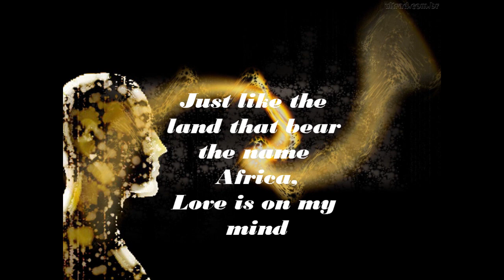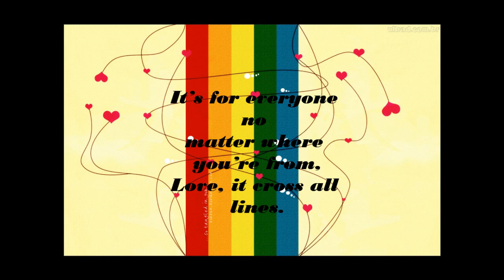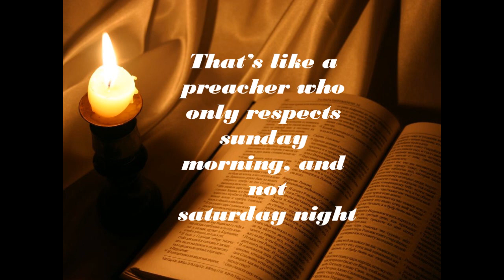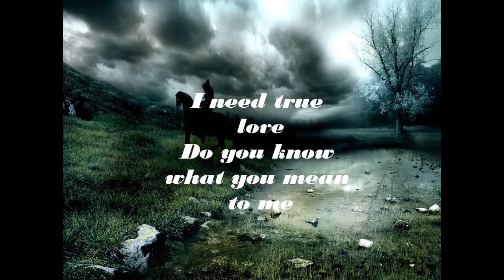S.O.J.A - True love ( HD Lyrics )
Artist: Soldiers of Jah Army ( S.O.J.A )